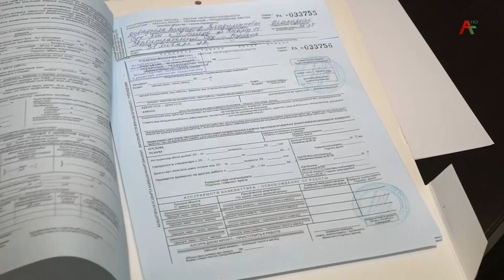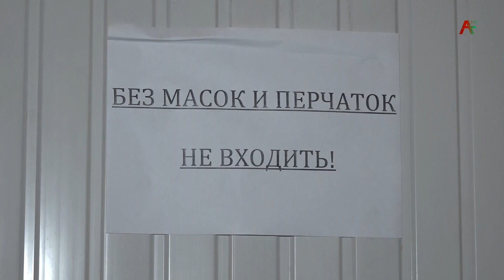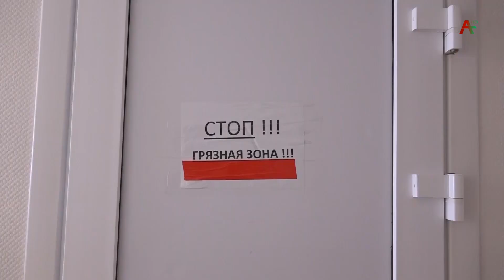Аус зуа ауааҧсыра акоронавирус анрыхьлакь ,ирхыргаанӡа ахәышәтәратә бӷьыцқәа аадыртуеит.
Акоронавирустә ҿкы зыхьуа ҳтәылаауа маҷҩым. Урҭ рахьтә аӡәырҩы ачымазара ахьынӡархыргоу аамҭала русура рзынагӡаӡом. Убри аҟнытъ аусура шрылымшо азы абӷьыц аадыртуеит.